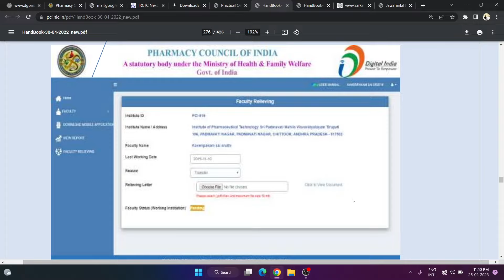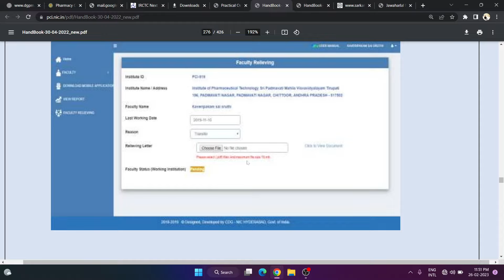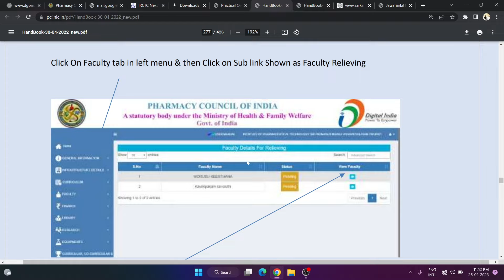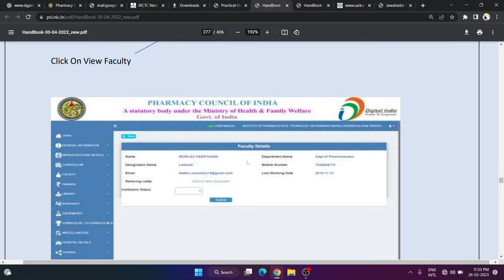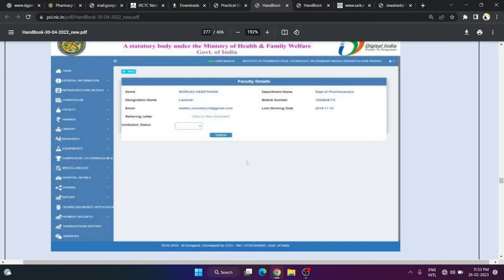HOW TO REMOVE DOCUMENT FROM PCI PORTAL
Details Required in a Relieving Letter
Knowing what exactly a relieving letter should constitute is quite a task and also necessary for an employer. Not only should one add all the requisite information pertaining to the candidate but it should be included in a systematic and concise way. So, if you are wondering that how does a relieving letter look then, here is a step by step guide into how a relieving letter format should look like:
Date of Issuance of the letter
The first section in the relieving letter format should consist of the date of issuance of the letter so as to avoid any dispute.
Employee’s Details
Following the date, the personal details of the resigning employee which includes their full name, employee ID, designation, department and the name of the organization has to be mentioned.
Reference or Subject
This part would briefly describe what the letter is all about, in just one line. Else, in the subject line, you could just write ‘Relieving Letter’.
Employee’s Resignation Details
The second step of the relieving letter format is to inform the employee in the very first paragraph after the salutation about the acceptance of resignation. It broadly includes the designation and the date from which the employee will be relieved from their duties.
A Statement of Appreciation
The second paragraph of the relieving letter format should assure the employee that they would receive the full and final settlement within a stipulated period of time. Following the assurance, a statement of appreciation should be mentioned for the contributions the employee has made to the organization and wish them luck for their future endeavours.
Signature
After completing the main body, the end of the relieving letter format should conclude with ‘sincerely’ and sign the letter along with the name of the employer, designation, and the date of issue.